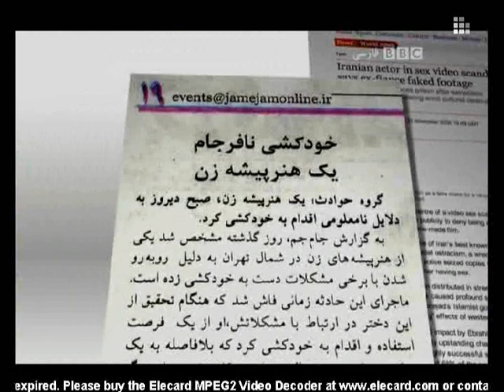مصاحبه با زهرا امیر ابراهیمی